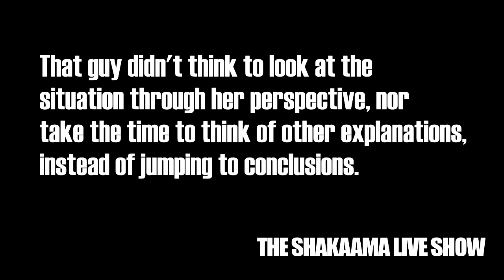LIBERTARIAN | Arkansas Passes Religious Freedom from Government Intrusion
Arkansas Passes Religious Freedom from Government Intrusion